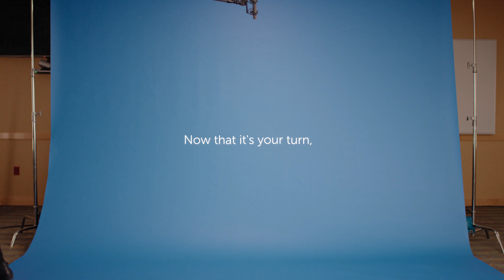Do It For All of Us (15 seconds)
Now that it's your turn, get your COVID-19 vaccine for all of us.